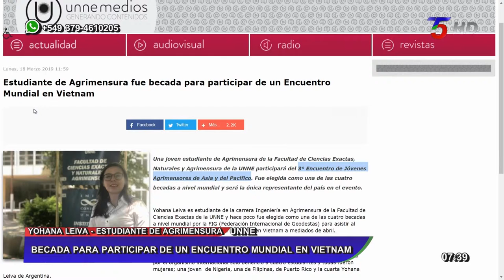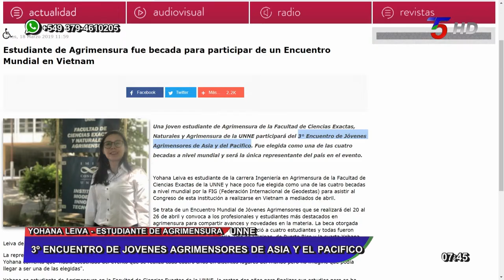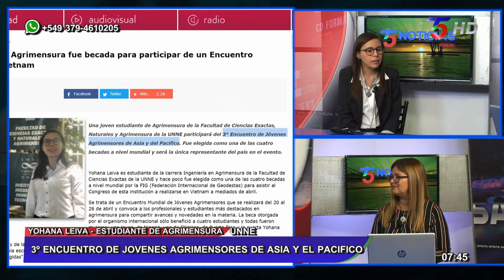Yohana Leiva - Estudiante de Agrimensura UNNE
Entrevista en T5 Primera Edición.